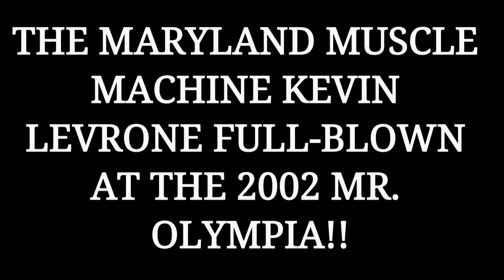*KEVIN LEVRONE* Full-Blown At The 2002 Mr. Olympia/2nd Place Finish!!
All right guys coming at you with another Banger of a video on Kevin levrone at the 2002 Mr. Olympia where he placed second behind Ronnie Coleman that year and yeah he did look good but I think he looked better in 2000, 1998, 1997, ect but he didn't look bad here at all coming very close to beating Ronnie Coleman because Ronnie Coleman was off in 2002 he came in at the Lightest I've ever seen him and Kevin came in at 250 lb Plus so this should be a good matchup guys and let me know what you think at the end of the video.

So without any further Ado I hope you guys enjoy this awesome video footage on *Kevin levrone* Full-Blown at the 2002 Mr. Olympia/2nd Place Finish..

SONG : Reason Why